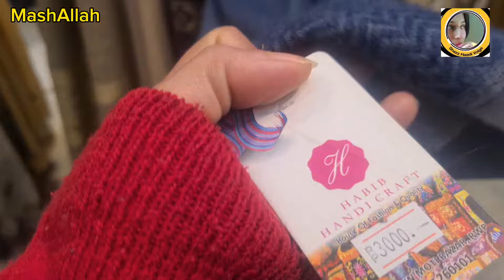Moti Bazar Rawalpindi || Moti bazar Visit || Shazz Haadi Vlogs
sallam my YouTube family kaisy hai ap..AJ Ka vlog hai Moti bazar Visit par..100 sall say b Purana ye bazar hai ..umeed karti hoo ap KO mairaaj Ka vlog motibazar visit Pasand Aya ga..agar Pasand Aya to Mary Chenal @shazzhaadi2469 vlogs KO like share n subscribe Kar day.ap k pyar Ka shukriya ❤️